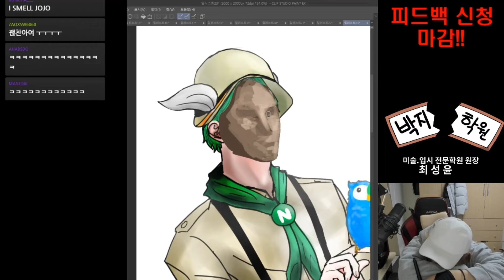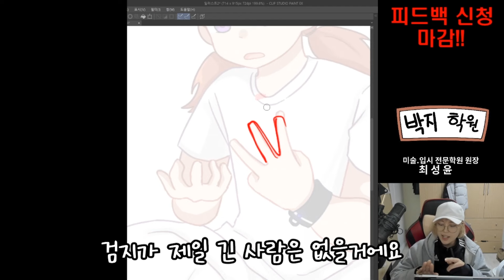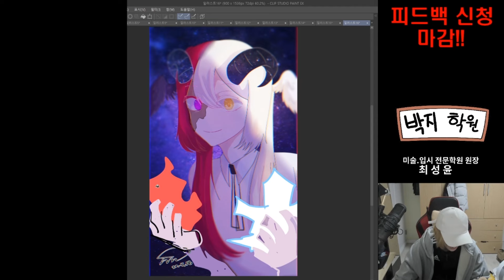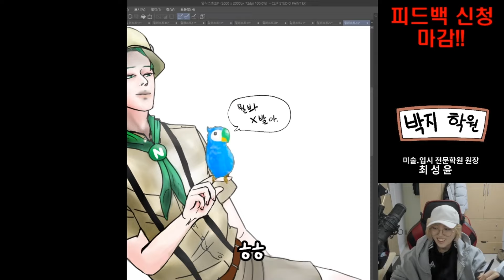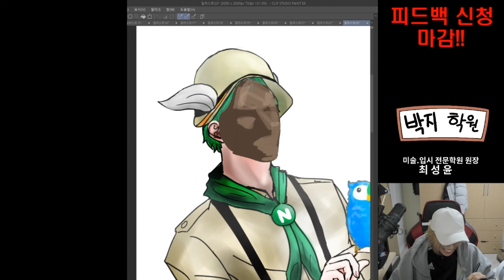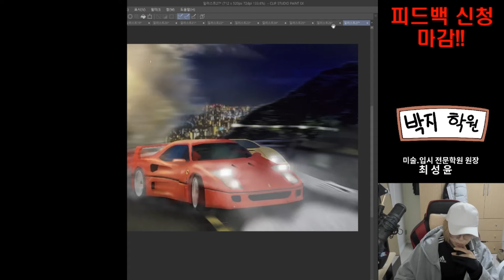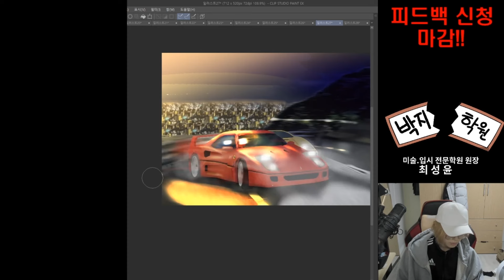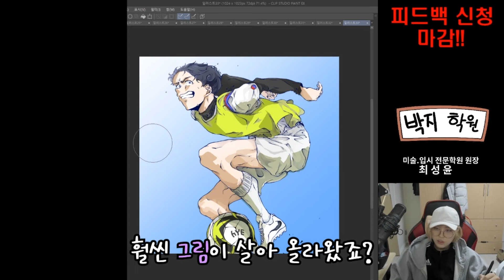2020. 11월피드백 2부!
ㅡㅡㅡㅡㅡㅡㅡㅡㅡㅡㅡㅡㅡㅡㅡㅡㅡ
크흑..흡...흐흑... ㅇ우웃...흑...